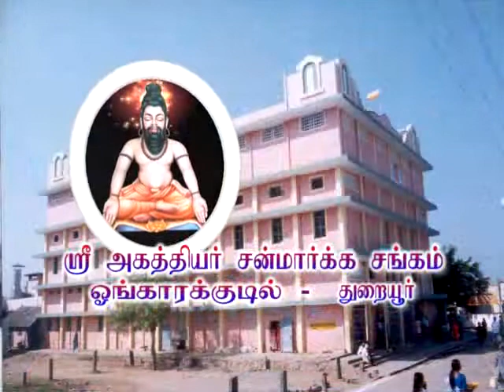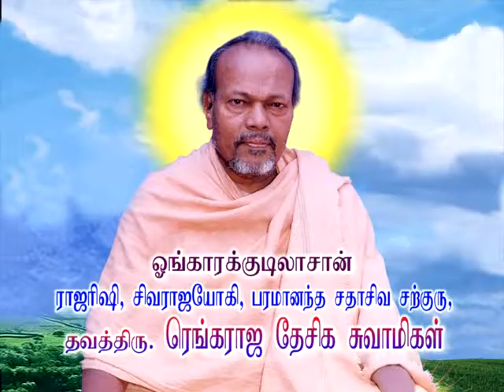Gurunathar Arumuga arangar - Thirukural Kallaamai கல்லாமை 25-04-2002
. Ongarakudil Aasan Gurunathar Dhavathiru Rengaraja Desiga Swamigal Preaching about Thirukural - Kallaamai (கல்லாமை) @ ongarakudil Thuraiyur,Trichy,Tamilnadu,India.phone= 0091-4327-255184,255784.